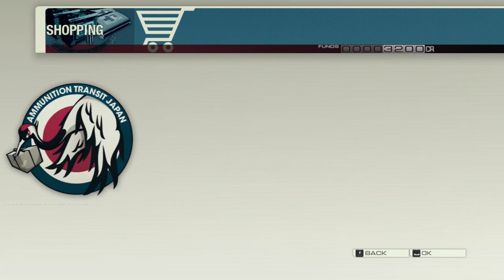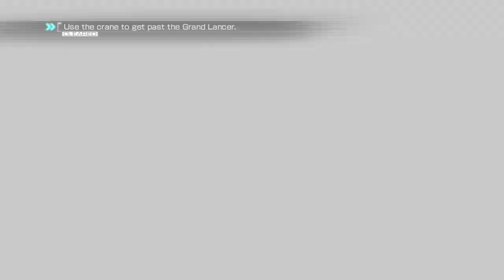Binary Domain Gameplay 1080p PC,PS3,X360 60fps | Part 2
Binary Domain is a third-person shooter video game developed by Ryu Ga Gotoku Studio and published by Sega. It was released for PlayStation 3 and Xbox 360 in February 2012 and Windows in April 2012. The game is set in Tokyo, Japan, in the year 2080. It features innovative artificial intelligence technology.

The game is set in a world where global warming has caused worldwide flooding, leaving much of the world uninhabitable. As a result, robots were used as the main labor force. The game features a consequence system, which decides how non-playable characters in the squad view and trust the player in story mode. The game also features seven different multiplayer modes, with five classes being available for players to choose.